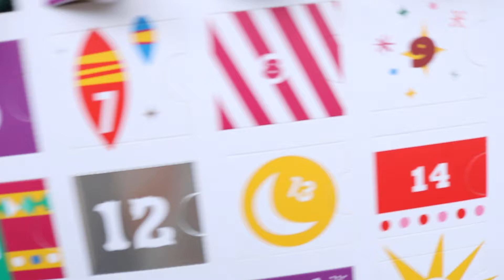UNBOXING Disney Christmas Tsum Tsum Advent Calendar - Day 5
Day 5 of 25 days of surprise Tsums!
(WARNING - Potty mouth here, I blame it on trying to shoot in the rain LOL)

Hope you enjoy them cuteness created by Disney : D